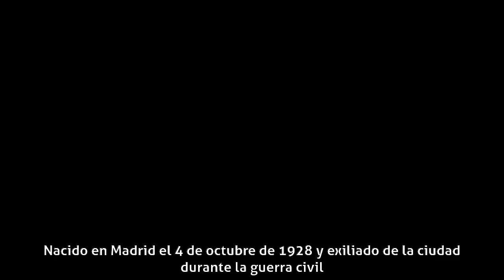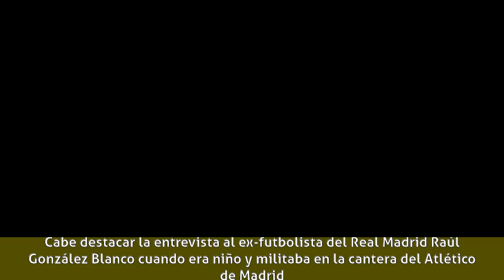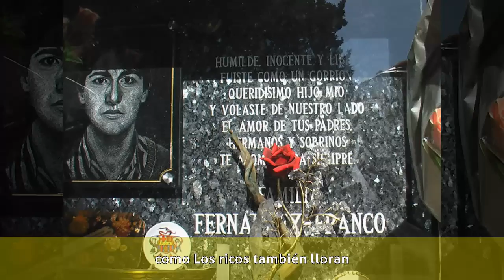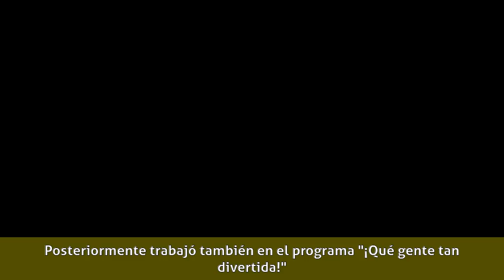Javier Basilio - Biografía